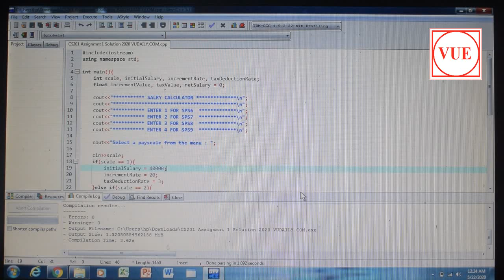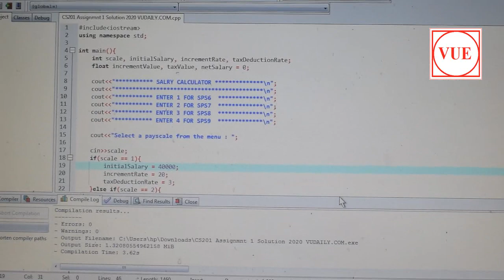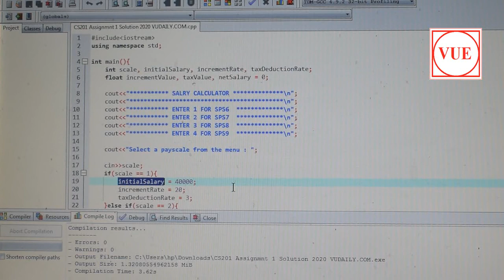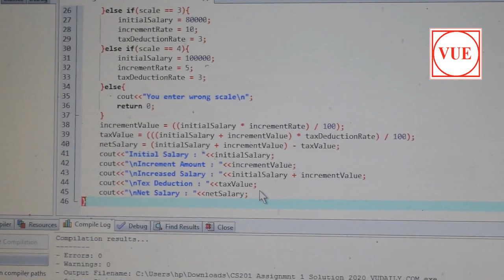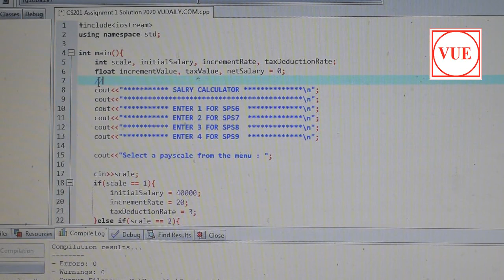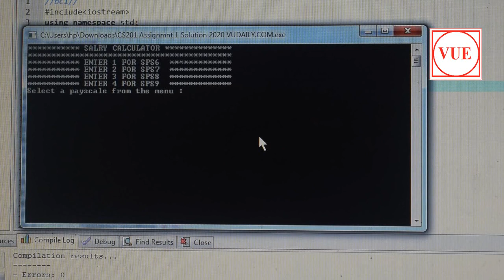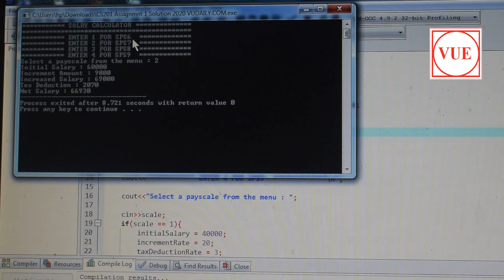CS201 Assignment no 1 solution spring 2020 | File also provided